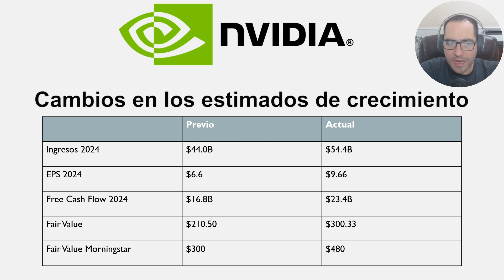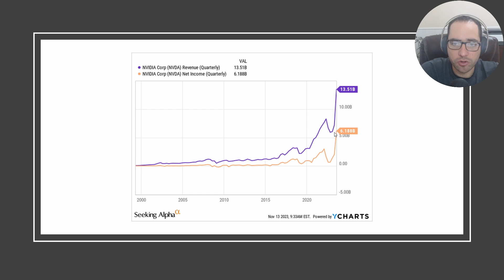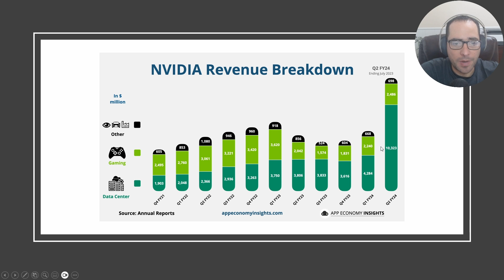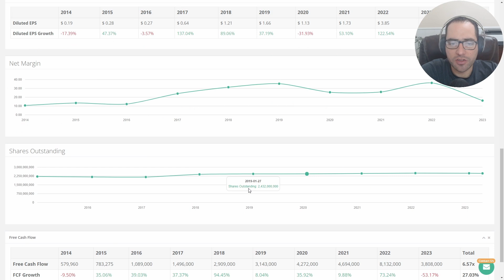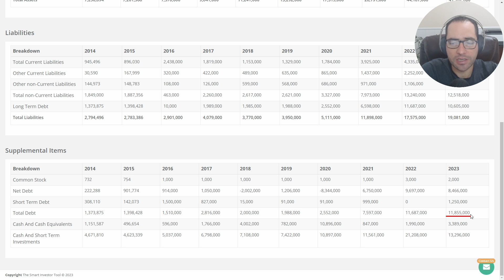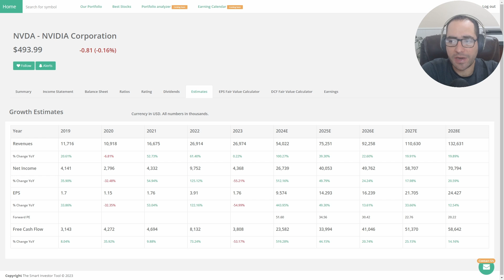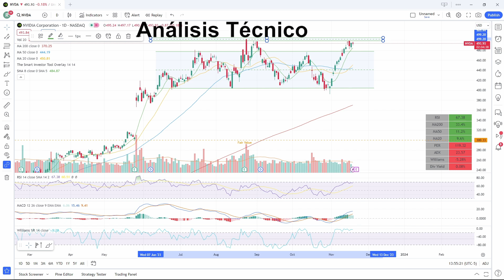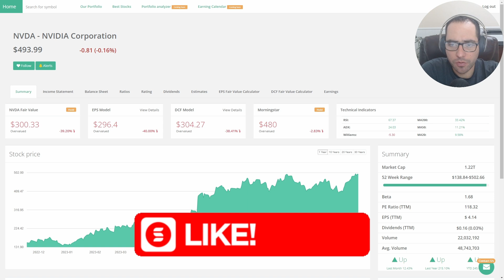Nvidia análisis antes de earnings 🎯 Análisis técnico y fundamental de NVDA | Valor Intrínseco